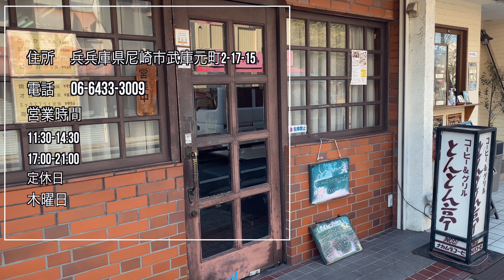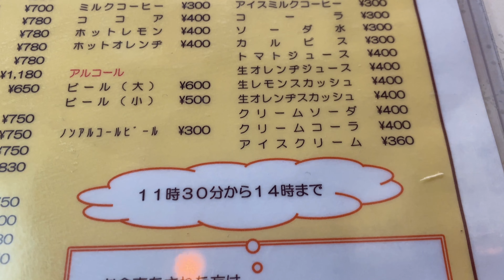昔ながらの洋食屋 とんとん亭 尼崎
おかわり君グルメ日記グッズ

住所
兵庫県尼崎市武庫元町2-17-15
【Googleマップ】
TEL
営業時間
11:30-14:30
17:00-21:00